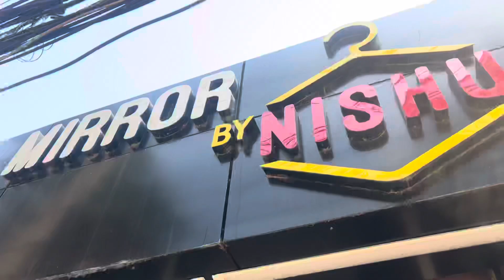অবশেষে আমরা শীতের রাজ্যে চলে এলাম // Shimu Vlog